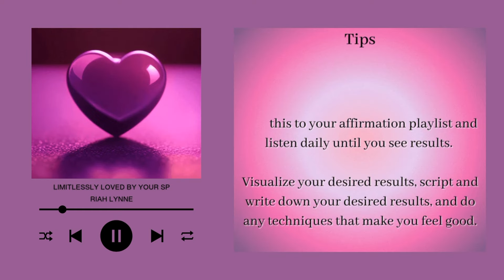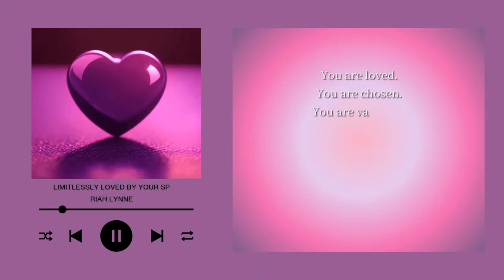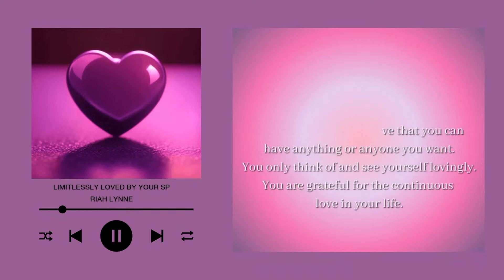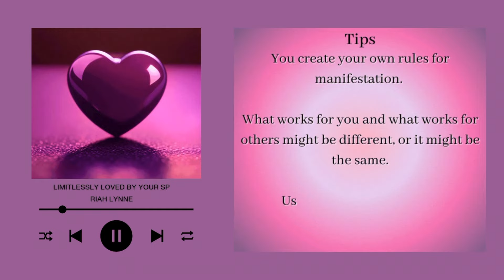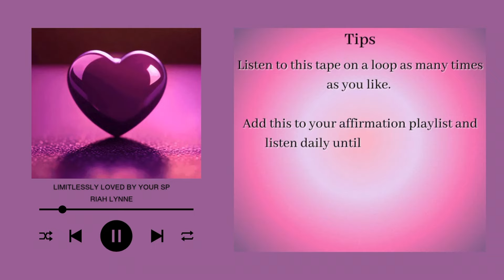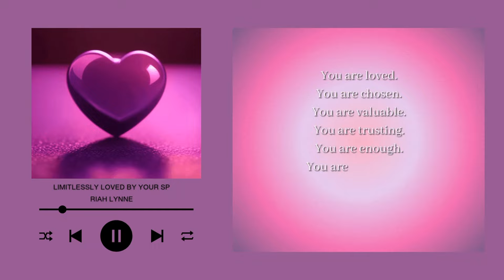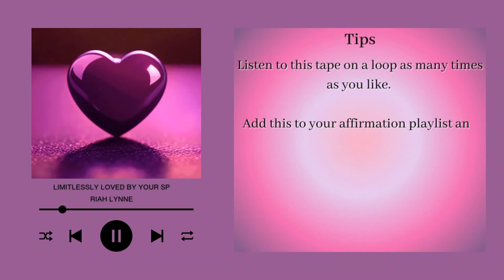Romantic Boyfriend ASMR Affirmations to Attract Love (Manifest SP)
This soothing affirmation track experience is designed to help you feel cherished, valued, and deeply loved. In this boyfriend ASMR inspired affirmation track, you’ll enjoy a comforting male voice affirming your worth, power, and the love you deserve.

This will help you manifest your specific person through self love.

This track is also inspired by the Nevill Goddard telephone technique. Throughout this track “boyfriend” wilL affirm loving words and phrases to you.

If you are looking to create a self concept of being loved by yourself, SP and the world around you, loop this video overnight to saturate your subconscious mind. You will see that your world and your specific person will start to mirror back these affirmations to you.

🎧 **How to Use**:

Listen daily at a set time, or play in the background as you go about your day.  Loop this while you sleep for a deep subconscious reconditioning. The more you listen, the quicker you'll notice positive shifts in your mindset and energy.

All my affirmation and subliminal videos are originally created and mixed by me.

✨ **Affirmations Include**

You are always perfect.

You trust that you can maintain stable and successful relationships.

You are always embraced and accepted.

You provide a safe space for yourself at all times.

You are the best and only choice in any situation.

Your love never ends and only grows more powerful.

Remember to LIKE this video so it can reach more people!